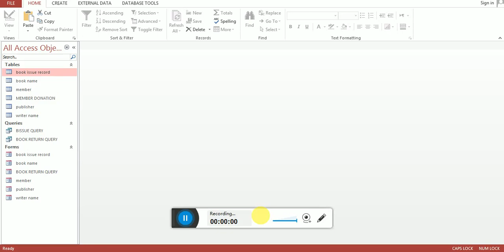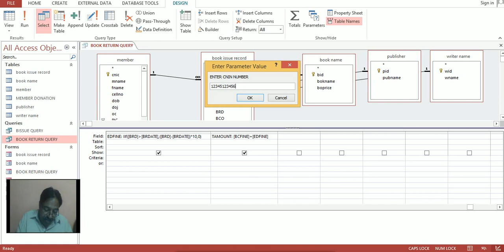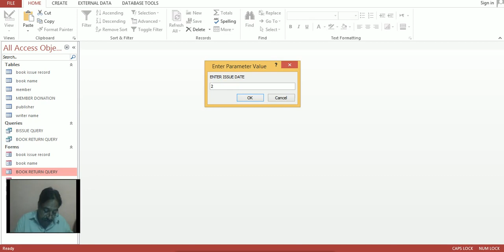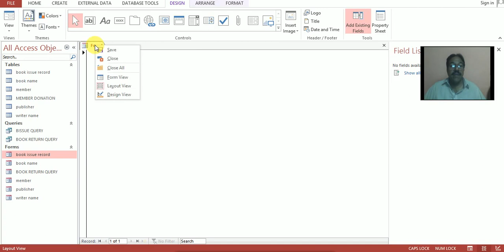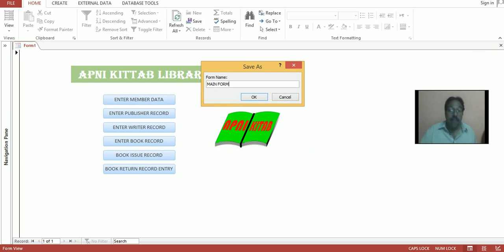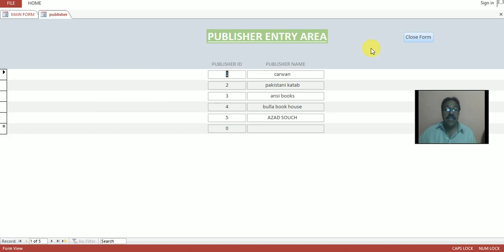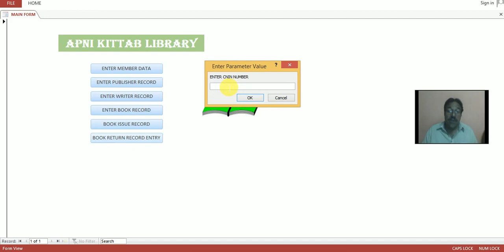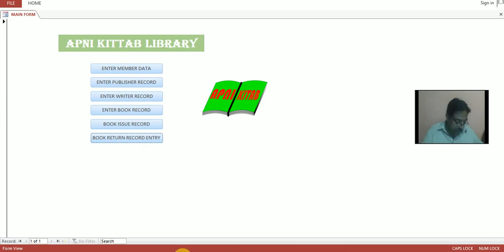library software in ms access| books management system| ms access 2013